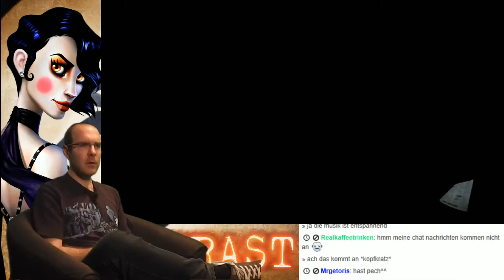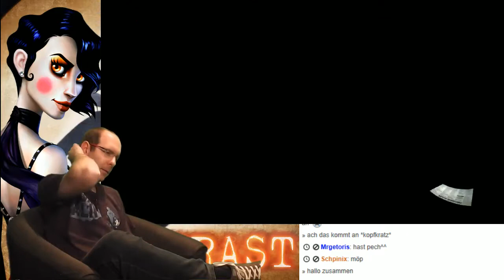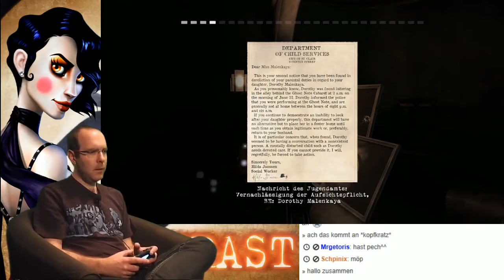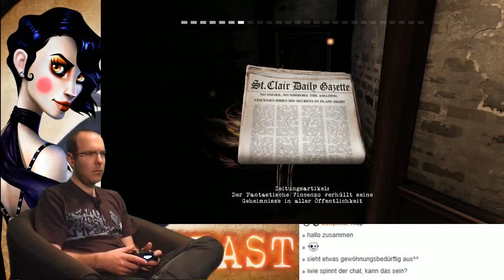Hado zockt: Contrast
Es hätte so schön sein können, doch Freude, Verwunderung und Neugierde wenden sich bald zu Hass auf Grund des grottigen Gamedesign und der zahlreichen Bugs...